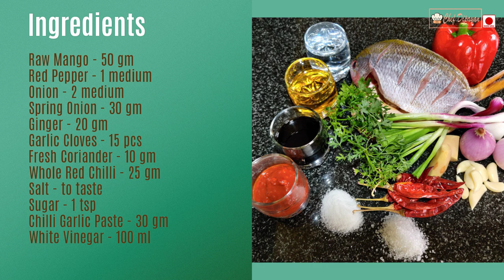Asian Baked Red Snapper Fish | Fish Recipe | Roasted Fish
Flavour of Asian cuisine is spread all over the world. When you inculcate the same in your dish - especially when it's roasted fish, that will create different limelight to your menu. This fish recipe is a popular one from Dipayan's directory.